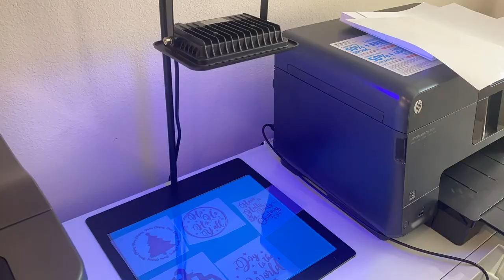🔥 How to Use Torch Paste Gel for Wood Burning Signs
Torch Paste Gel Tutorial | Silhouette School Blog 😍 Easy wood burning with torch paste and stencils! Full Step by step wood burning tutorial 👇 SUPPLIES and MORE INFO and IMPORTANT LINKS!👇

You can find a FREE WRITTEN tutorial for this awesome Silhouette video here on Silhouette School Blog

OTHER CRAFT SUPPLIES:
👉 Torch Paste Gel for Wood Burning*
👉 Vinyl, Stencil material or Ikonart Stencil Making Kit* (to make reuseable stencils)
👉 Wood Craft Blanks - I used these 4" wood ornaments
👉 Heat Gun (or Heat Press)

⏰ SAVE TIME Crafting! Let SO FONTSY do the DESIGNING for YOU ⏰